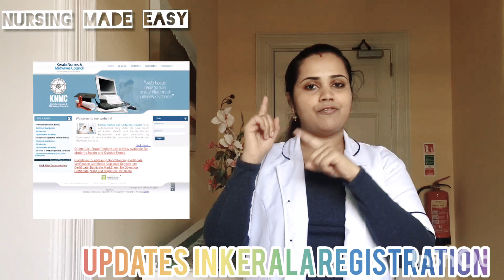NURSES ATTENTION!!! Kerala registration renewal updates....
Renewal of Kerala registration updates 😁